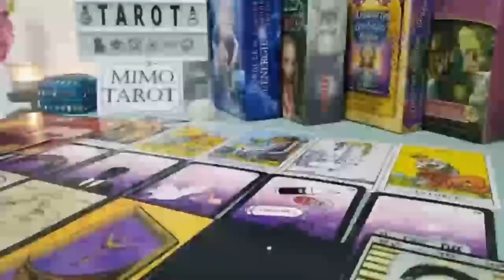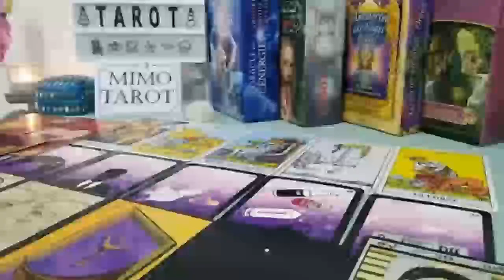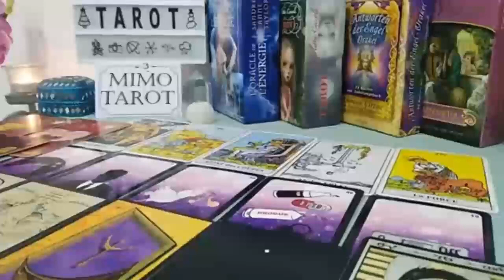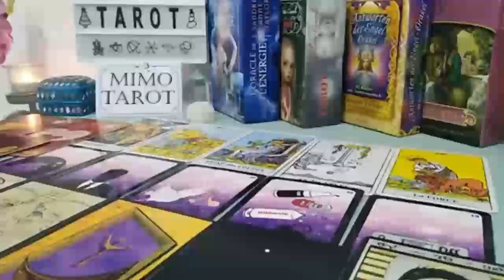ARIES TAROT LOVE READING, SOMEONE WANTS BACK IN